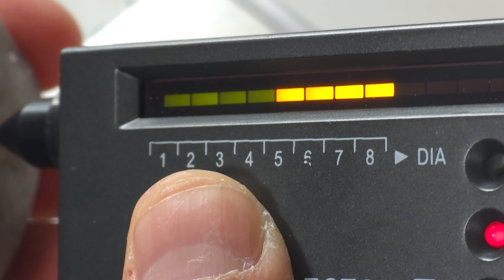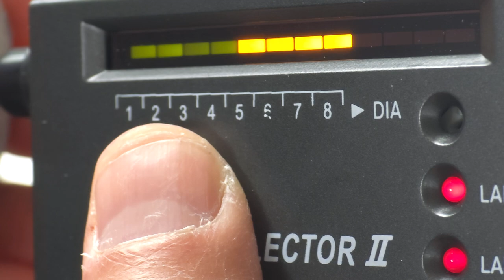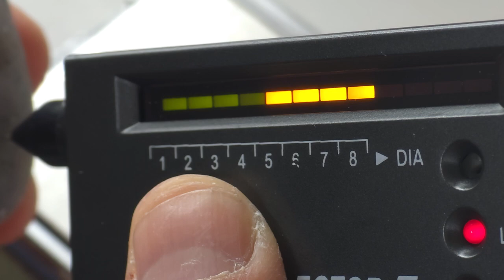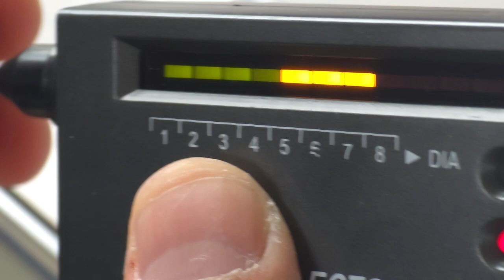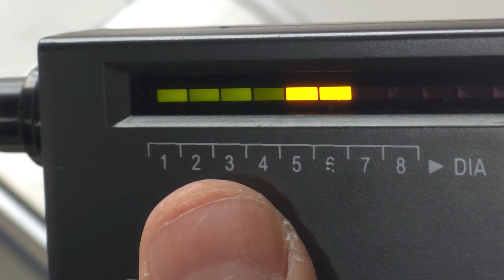280ct블루 사파이어 커런덤 천연 사파이어가 포항에서 발견 280ct blue sapphire corundum natural sapphire discovered in Pohang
280ct 의 블루 사파이어 커런덤 천연 사파이어가 포항에서 발견되었습니다. 자외선을 비추니 약간의 형광을 지니고 있습니다.  투명도는 완전 투명하진 않지만 컷팅을 하면 이쁜 색상이 나올 것입니다. 경도는 다이아몬드 경도인 10도 나오지만 블루 다이아몬드보다는 블루 사파이어에 더 가까울 것 같아서 안정적으로 사파이어로 칭하고 블루사파이어 커런덤으로 명칭합니다.

왜 포항에 이렇게 희귀 보석이 존재할까요? 그 이유는 동물 식물의 화석석 무덤이 존재하기 때문입니다. 특히 동해안을 따라 경도9이상의 사파이어급 파충류를 비롯한 어류 및  동물의 돌화석 매장지가 존재하기때문입니다.  돌을 자세히 살펴보면 특히 역암종류가 어쩌면 이렇게 이쁠수가 있을까 하고 감탄할 것입니다. 그것은 돌화석일 가능성이 매우 높습니다. 이것은 추후 전세계 유일무이한 것으로 보존가치가 있습니다... 언젠가 포항이 이로 말미암아 꿈과 희망을 펼칠수 있는 세계적인 문화유산 관광지로 알려지지 않을까 싶습니다다...  최초 발견자 이자 저작권자 로서 추후 광권등록은 불허합니다.  이 광상은 매우 독특한 광상으로 탄소유기물의 치환으로 생긴 보석들이 주류를 이루고 있기에 환경을 보호하면서 자연스럽게 사람들에게 꿈과 기회의 문을 열어주는 방식으로 개발해 가야할 것이기 때문입니다. 오히려 추후 발견자는 스스로 지방의 발전을 위해서 지방세를 내는 방식으로 이루어지면 상호 이해관계에서 아름다울 것 같습니다.

A 280ct blue sapphire corundum natural sapphire was discovered in Pohang. When exposed to ultraviolet light, it has a slight fluorescence. The transparency is not completely transparent, but when cut, a pretty color will come out. The hardness is 10 degrees, which is the hardness of diamond, but it is closer to blue sapphire than blue diamond, so it is stably called sapphire and blue sapphire corundum.

Why does such a rare gem exist in Pohang? The reason is the presence of fossil stone tombs of plants and animals. This is because there are stone fossil deposits of fish and animals, including sapphire grade reptiles with a hardness of 9 or higher, especially along the east coast. If you look closely at the stones, you will be amazed and wonder how the conglomerate type in particular could be this pretty. It is very likely that it is a stone fossil. This is worth preserving in the future as something unique in the world... I hope that one day, Pohang will become known as a world-class cultural heritage tourist destination where dreams and hopes can unfold... As the original discoverer and copyright holder, future registration of mineral rights is not permitted. This deposit is a very unique deposit, and since it mainly consists of gems created by the substitution of carbon-organic substances, it must be developed in a way that naturally opens the door to dreams and opportunities for people while protecting the environment. Rather, I think it would be better in terms of mutual interest if the discoverer in the future pays local taxes for the development of the local area.

Gwanghyup Jewelry Gallery Cafe Korea Gwanghyup Gem Appraisal Institute Cherry Gold Component Analysis Laboratory CEO Park Hyun-chul